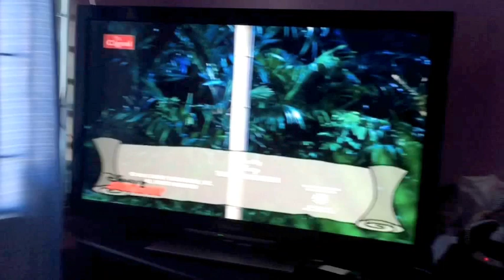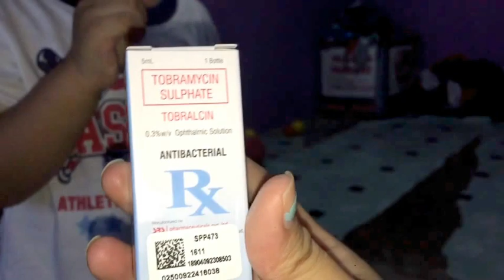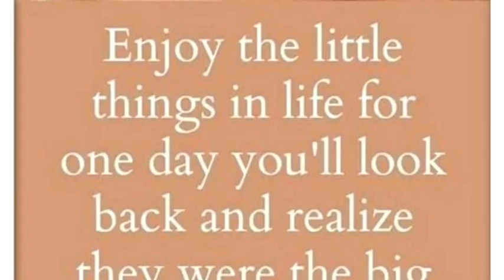VLOG #68 : SORE EYES NAMAN NGAYON?! [09/15/2015] || CIAH MAE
Filmed : Sep 15, 2015

Hi, Im Ciarra, mom of two lovely boys, Yce and Cav and so in love with my honey Vin! :-)

I made these vlogs so I can look back and remember all these captured moments and precious milestones. .GOD BLESS!
       PROUD TO BE PINAY!

...EVERY FAMILY HAS A STORY, WELCOME TO OURS! :)

-= FOLLOW ME =-